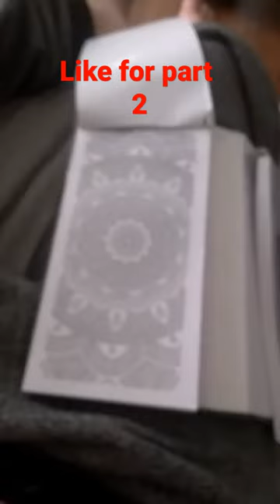August 8, 2022